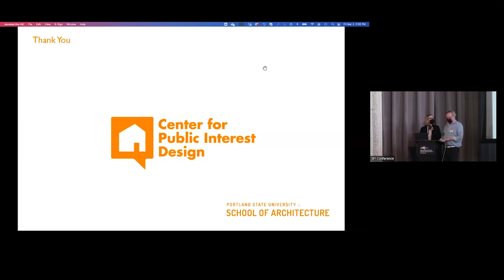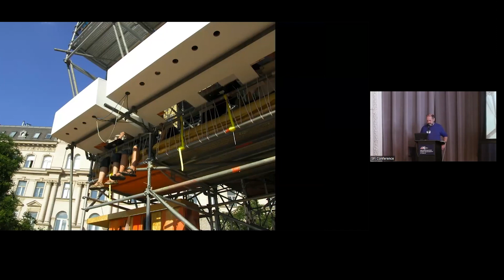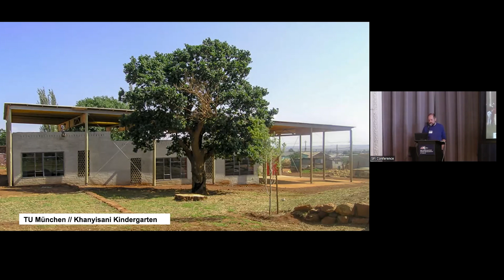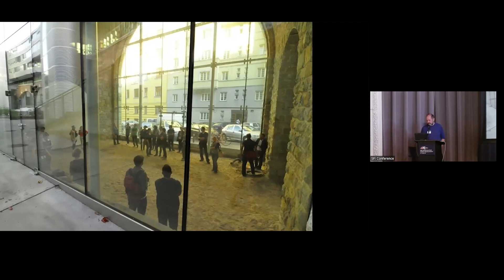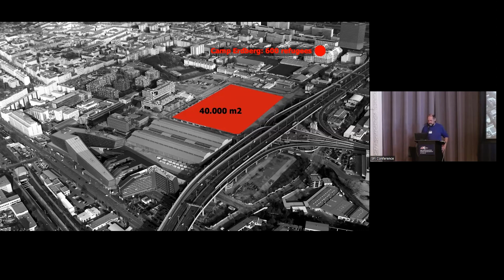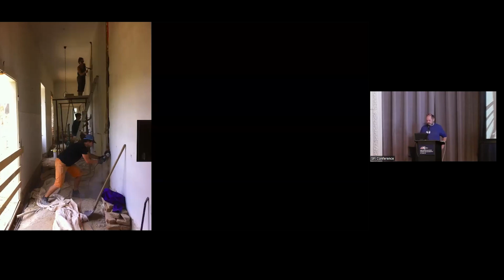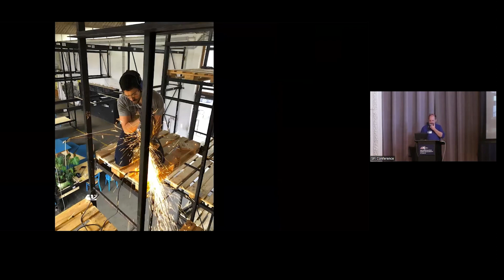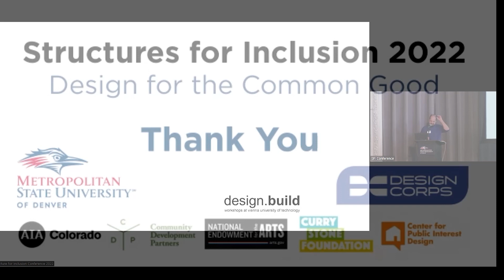Hands-on Social Activism in Architectural Education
The SFI 2022 conference in March 2022 featured two days of inspiring events including panel discussions, network presentations, and keynote speakers. In this forum experts promote systemic change in the practices of design to amplify positive change in communities around the world.

Hosted at Metropolitan State University of Denver and in organized in partnership with Design Corps, the 4 March 2022 convening  featured work of five international design organizations who have joined efforts to create the Design for the Common Good Network which functions as an incubator for best ideas, projects, practices, and education in public interest design.

In this keynote, Peter Fattinger shares perspective on his work with students and communities through Vienna University of Technology's  design.build studio which he founded in 2000. He discusses a range of projects and design build processes that are informed by student decision-making in context.

Presenter: Peter Fattinger, design.build studio, Vienna University of Technology, Vienna, Austria